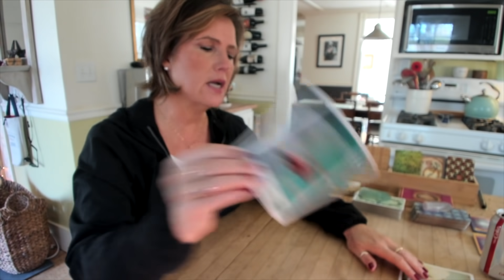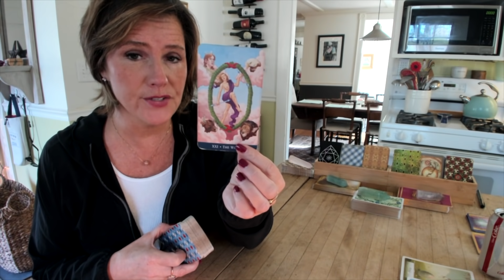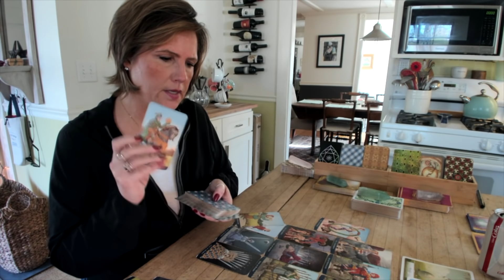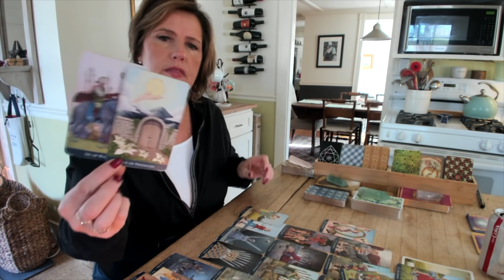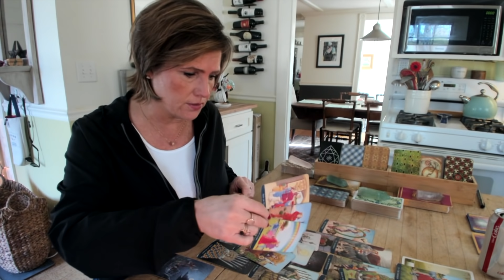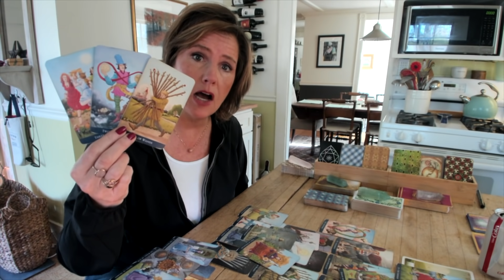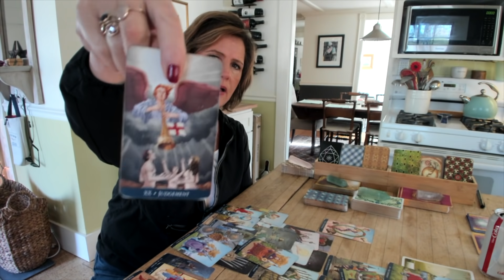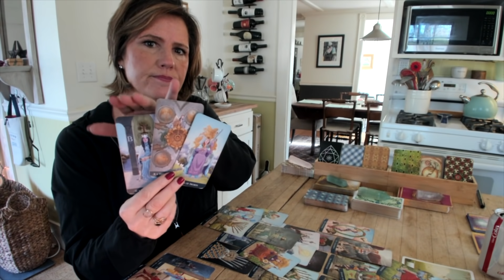CANCER PISCES SCORPIO There's another conversation coming, WATER Sign April 24-25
cancer pisces scorpio There may be a moment of weakness when one of you thinks there's a new beginning but it's more important than that, actually. This conversation leads directly into a positive path to new love. Embrace it.